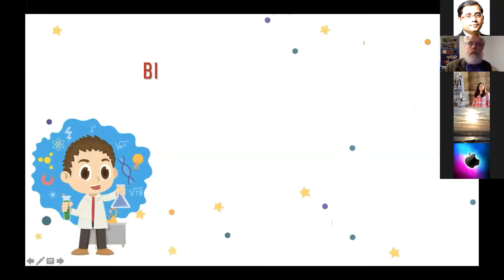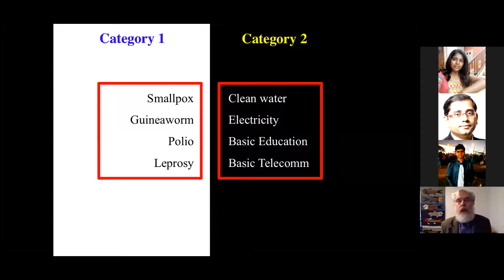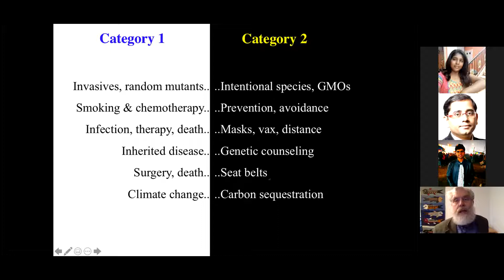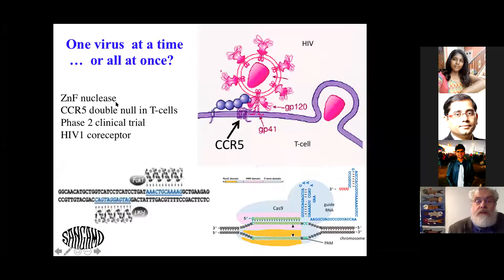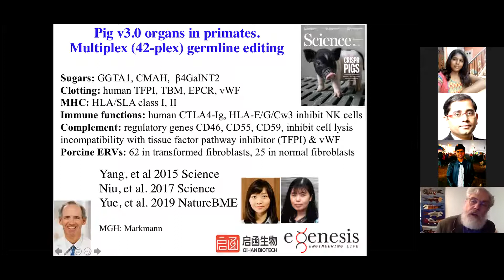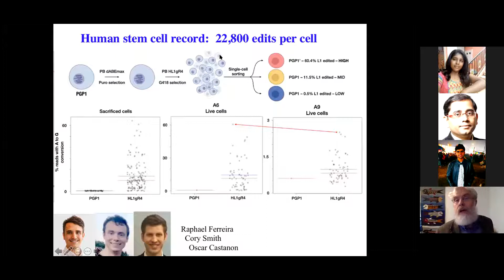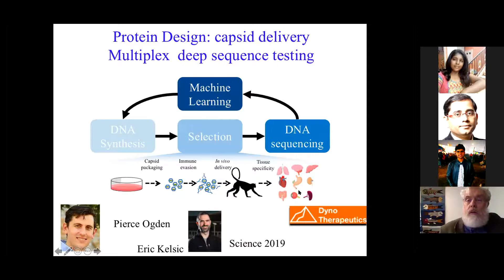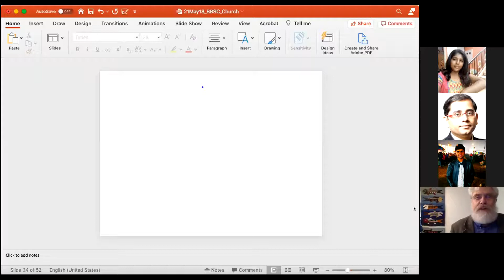D2-L8-Prof. George Church, Harvard University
Ideas on biology  which participants would like to pursue in the 21st century